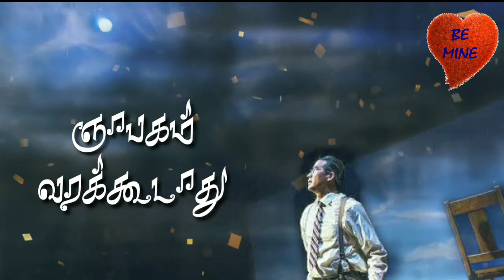ஞாபகம் வரக்கூடாது l Bemine quotes l whatsapp status tamil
Regards,
Bemine